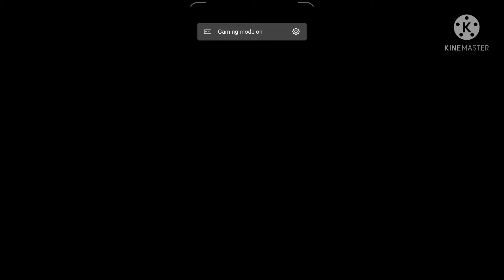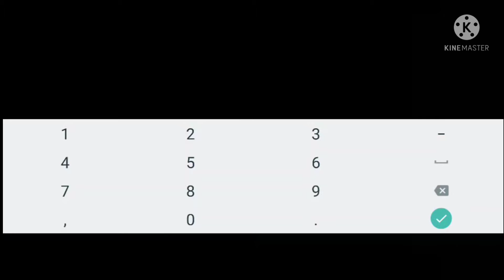BGMI RP 1 to100 || M3 || CHEFS SPECIAL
RP 1-100 M3 Chefs Special,
New features and updates,